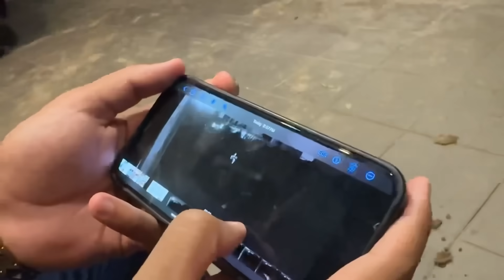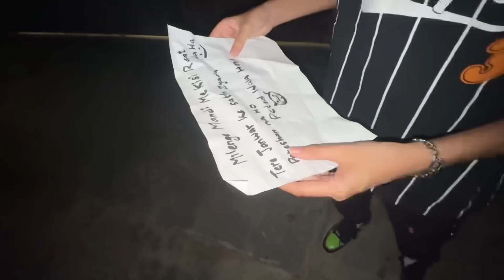Vampire ki Cow Chori Krli Prank!🐄Chor Pakar Liya😨